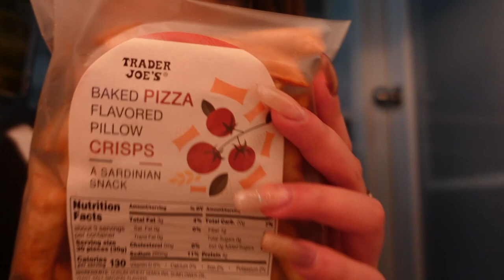make dinner with me in my NYC apartment!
mukbang w Lydia and Rachel pt 2?